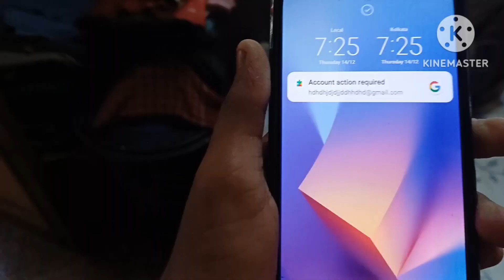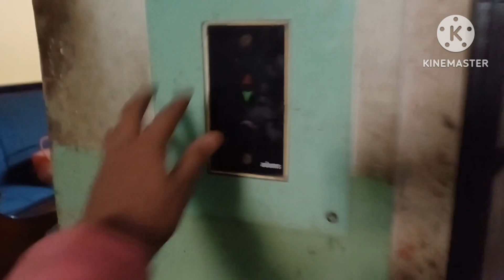GOING TO MATHURA VRINDAVAN(EP-1) SERIES START 😃😃